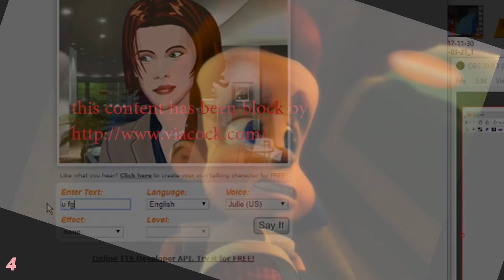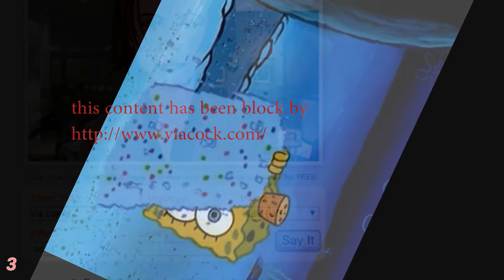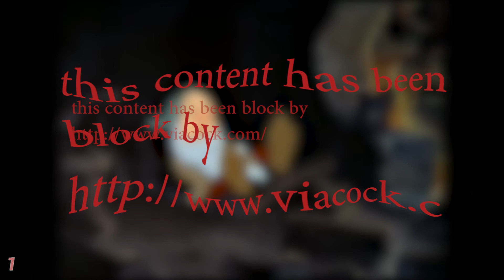top 5 cartoon snoring sounds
so basically this video was supposed to be a top ten snoring video and then viacum kept blocking the video upload so i added some background noise, still blocked so i made it again this time with more text on the screen and tried uploading it. still blocked so now I kept adding stuff and I made 8 different videos before this 9th one finally has not been blocked so fuck u viabith.

original description:
these are the best snoring effects ever found in cartoon history. this video is the only one currently featuring these characters snoring, so congraz to you. Please enjoy and subrribe so i cna not be poor anymore. I really like the timmy snoring lol